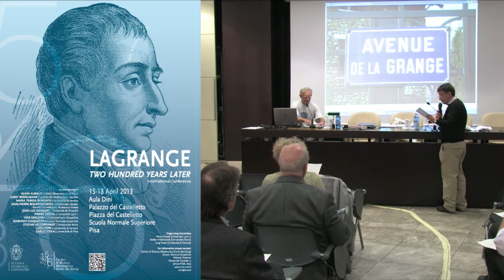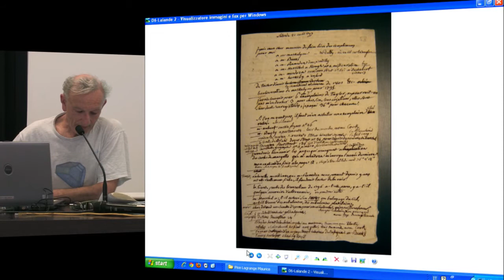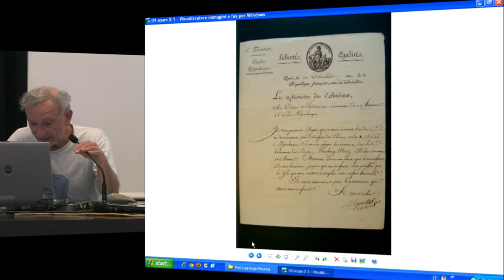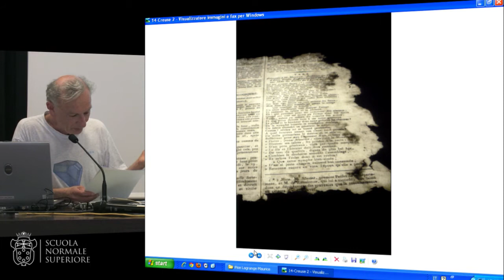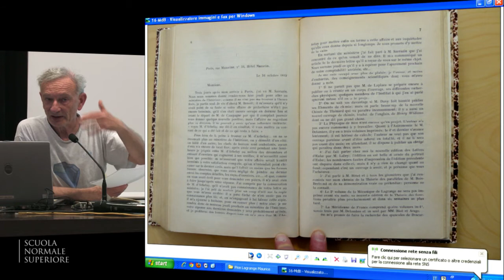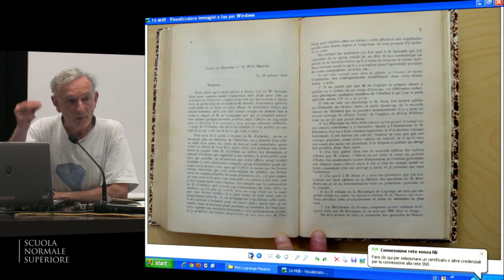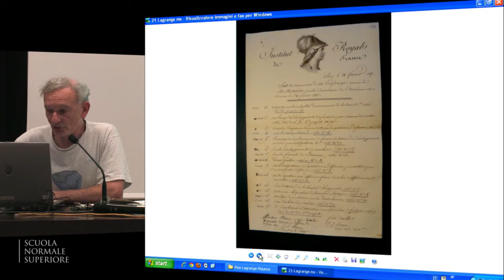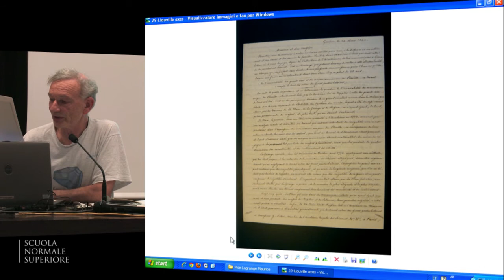Pierre Crépel, Un disciple oublié de Lagrange: le baron Maurice (1775-1851) - April 17, 2013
Pierre Crépel, Université Lyon 1
Un disciple oublié de Lagrange: le baron Maurice (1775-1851)

Lagrange two hundred years later
International Conference
15-18 April 2013